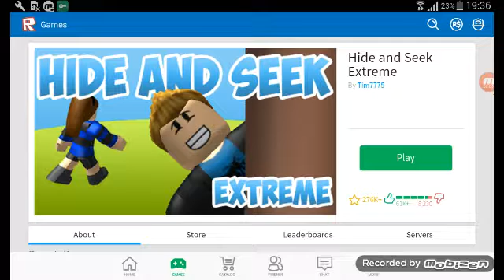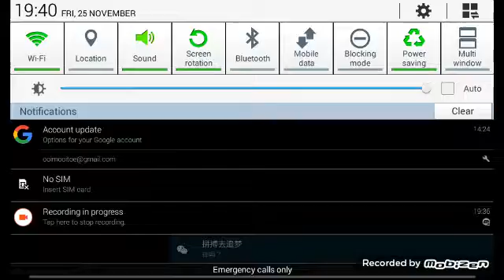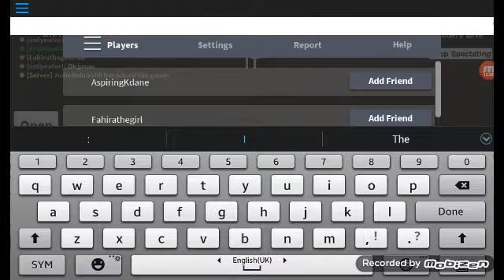ROBLOX-Pokémon GO & Hide N Seek Extreme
HEY GUYS HOPE U ALL ENJOYED IF U DID CRUSH THAT LIKE BUTTON AND SUBSRIBE FOR MORE VIDEOS!